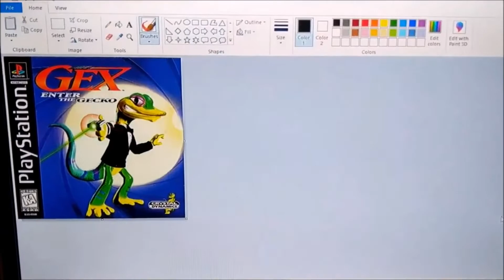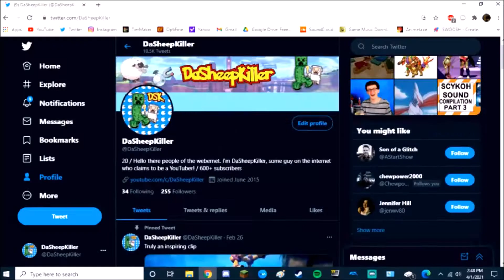DSK Highlights! Episode 8 - Scott The Woz Reference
I thought it would take me much longer to reach this milestone, but here we are! Today also marks the 6th anniversary of my first video, so we're celebrating both of those things with this compilation of the best DaSheepKiller moments of 2021 so far! I hope you enjoy!

oh hey it's the scott the woz out of context guy